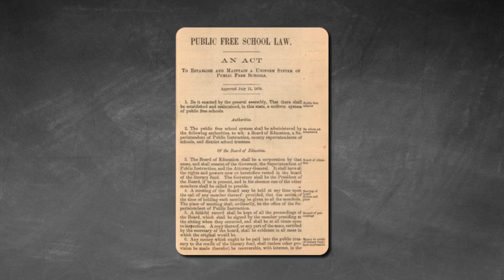What's in a Name? -- Woodlawn Elementary School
What's in a Name? is a series of informational videos created for the Fairfax County Public Schools news and information program. This video, created with support from the National Trust for Historic Preservation, was cablecast in Fairfax County, Virginia. Woodlawn and Frank Lloyd Wright's Pope-Leighey House are sites of the National Trust for Historic Preservation, located on the same grounds in historic Alexandria, Virginia. Visitors are encouraged to explore the contrasting architectural and historical backgrounds of these two unique homes.